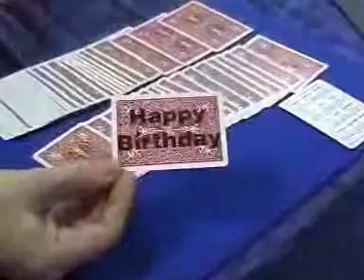Birthday card By Wayne Dobson